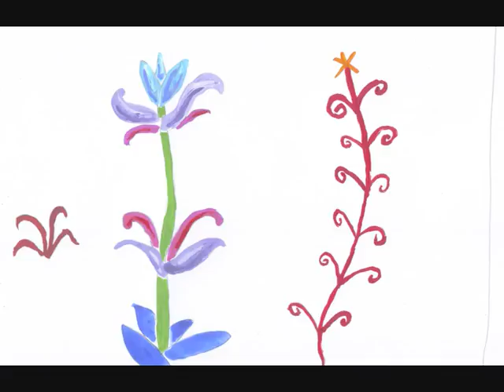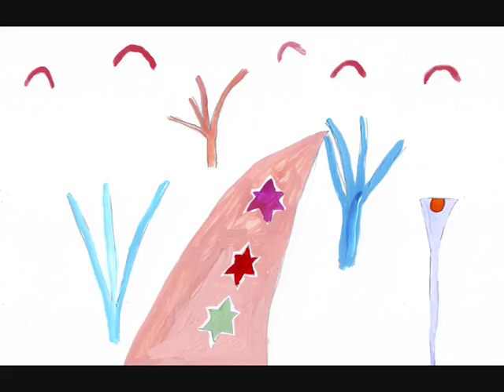In The Park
'Midnight Garden cycle 12' paintings by John Douglas , poem by Victor Barker